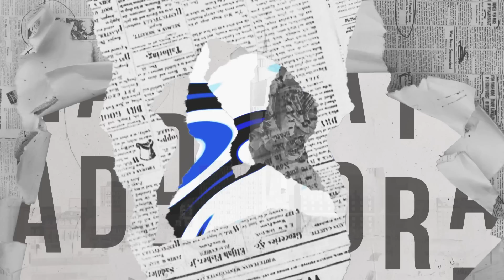Kako sam postao najbrži na svijetu | Amel Tuka | Ona druga strana 01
Marketing, YouTube & Digital distribution:
EMDC Network